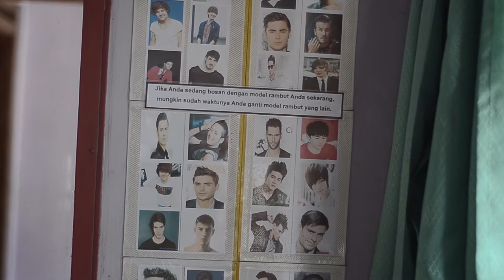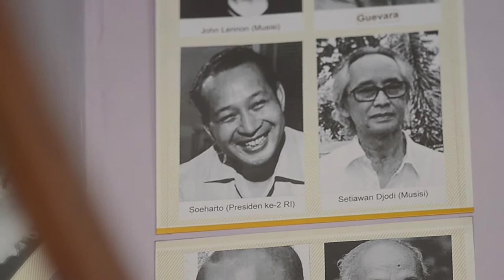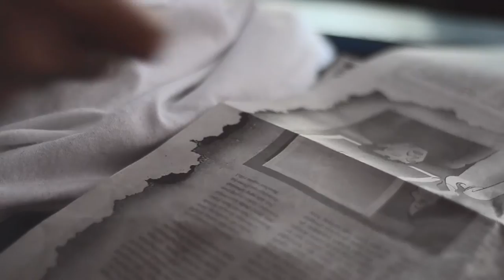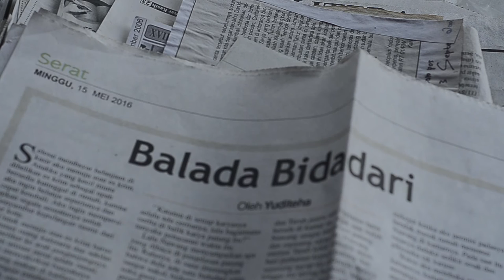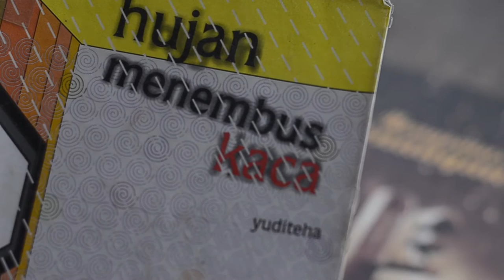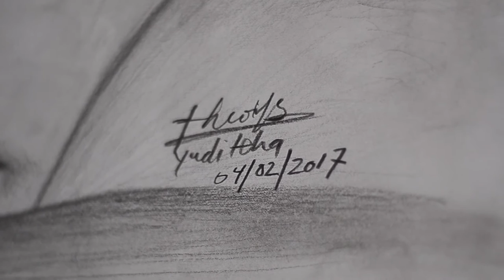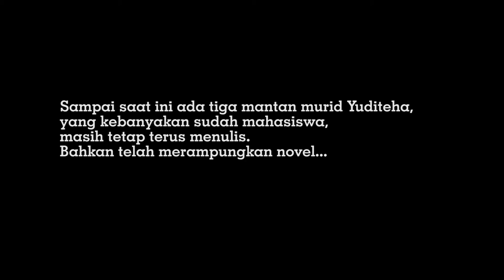Yuditeha - Tukang Cukur Hebat! Novelnya diterbitkan kompas, ratusan karya dimuat di koran.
Film Dokumenter
Mencukur Rambut Menyemai Kata, ( Tentang YUDITEHA)

oleh Gusmel Riyadh